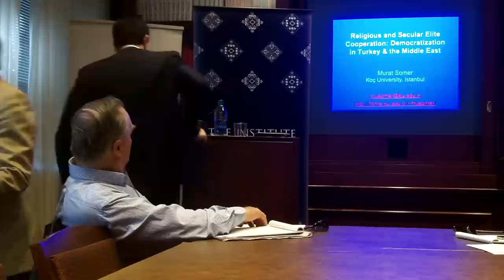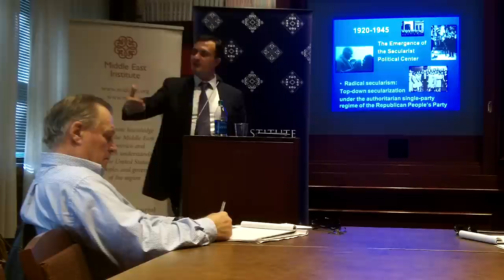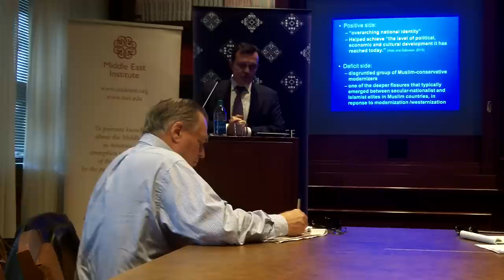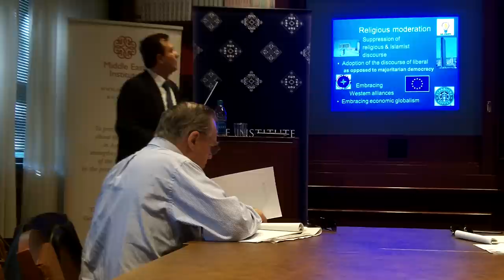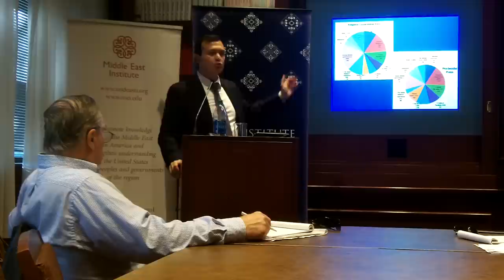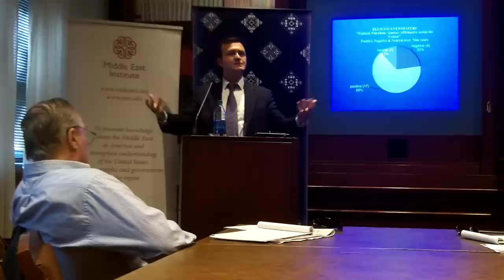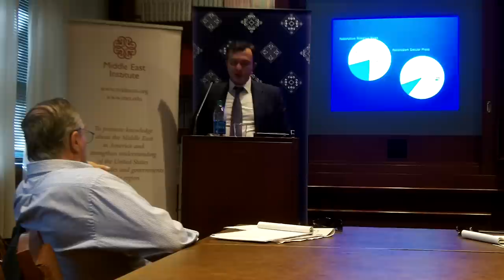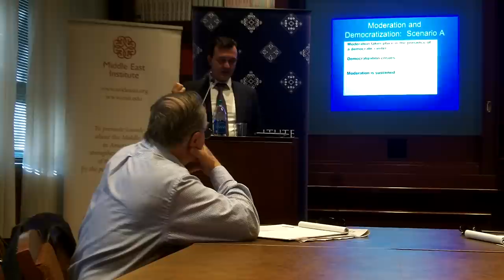Murat Somer: Part I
"Religious and Secular Elite Cooperation: Democratization in Turkey and the Middle East" , November 9, 2012, Georgetown University